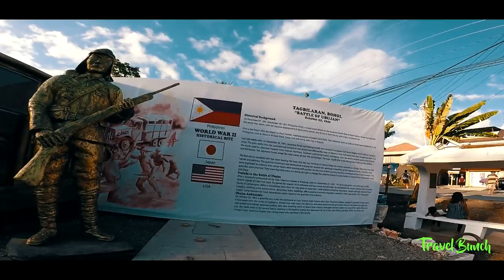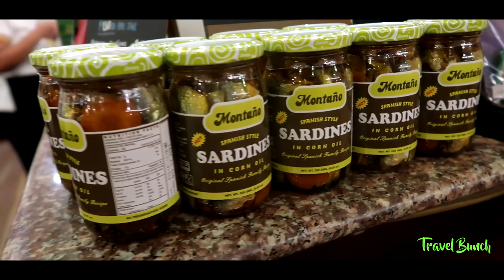MUST VISIT PLACES IN TAGBILARAN CITY, BOHOL, PHILIPPINES (The City of Peace and Friendship)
MUST VISIT PLACES IN TAGBILARAN CITY, BOHOL, PHILIPPINES
(The City of Peace and Friendship)

Tagbilaran City is the Provincial capital of the province of Bohol: the hub of commerce and the lone city of the island. It is the principal gateway to the island province of Bohol and is known as the "City of Peace and Friendship".

Tagbilaran was a small, advanced and civilized settlement established at Sitio Ubos, the lower portion at the back of the present St. Joseph Cathedral in Poblacion Uno, during the 15th Century. This settlement was then known as the “Bool Kingdom,” as part of the town of Baclayon. It is said that the place was first named “Tinabilan”, which means “screened” as it is shielded on the southwest by Panglao Island. But tradition has it that the word Tagbilaran was derived from the word “tagu-bilaan”, a contraction of two local words in the dialect, tagu (to hide), bilaan (a Muslim marauder tribe or Moros) who were feared by the early settlers because they pillaged and looted the place. In brief, Tagbilaran means, “to hide from the Moros”.

Tagbilaran is hailed as one of the eight “Philippine Dream Cities” by the Institute for Solidarity in Asia (ISA). It is also considered as one of the Philippines’ twenty (20) “Most Competitive Cities” and “Pinoy Cities on the Rise” by the Asian Institute of Management Policy Center.

Tagbilaran has a land area of 3,270 hectares including 13 kilometers of coastline and forms an elongated strip, with ridges and rolling hills. Two peaks rise on both ends, Elly Hill (100 meters) on the north and Banat-I Hill (145 meters) on the south.

Places visited:
🔹️The NEW Tagbilaran City Hall
🔹️Caingget Beach at Barangay Booy
🔹️Balili’s Heritage house
🔹️Hazel’s Bulalohan
🔹️St. Joseph Cathedral
🔹️Plaza Rizal
🔹️Salazar Monument
🔹️The NEW Tagbilaran City Friendship Park
🔹️Gerarda’s Family Restaurant
🔹️K of C Wharf
🔹️Tagbilaran City Night Street food vendors
🔹️Bohol Tropics Resort
🔹️Café Atanacio

🎥 Travel Bunch